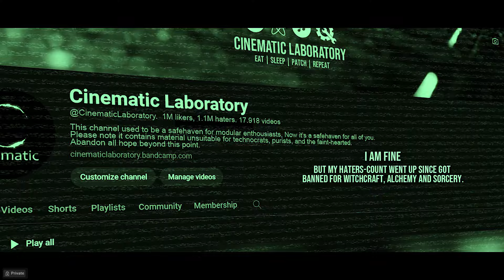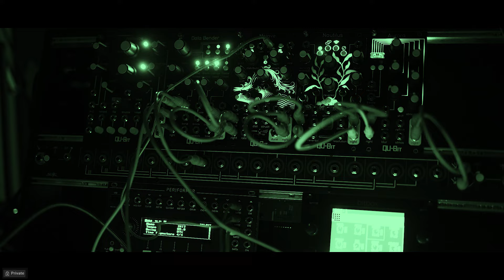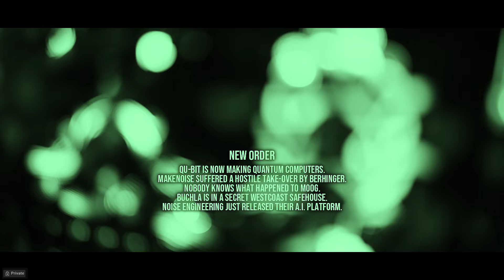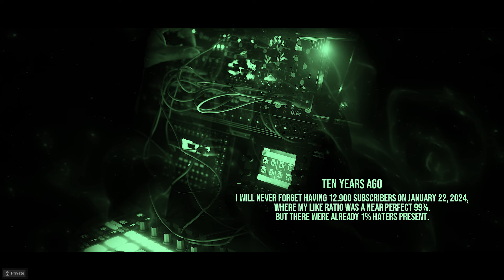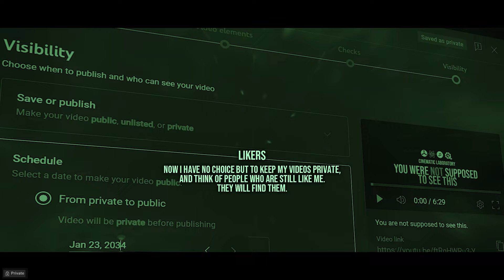You were not supposed to see this | Multi Sample DPO (from 2034)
When I made the Deckard's Dreams video yesterday, I tried to multi-sample a Shared System patch. I thought it would be cool to sample a big duophonic patch with movement an effects -  and sample a range of C2 to C6 into bitbox so I could play it like this huge machine of countless Shared Systems.
I am going to try Strega too one day. It felt like magic, almost like patching on 'forbidden ground'.  Then I tought it would be cool to use a bit of click-bait and imagine myself in 2034 when I'd have 1M likers and 1.1M haters while collecting forbidden MakeNoise gear on the Black market.  I realize it may be too farfetched for some of you, but this is real. It's a private video and you are not supposed to see it anyway.